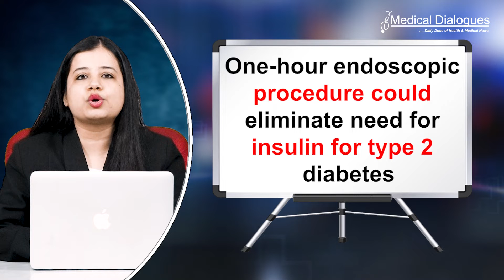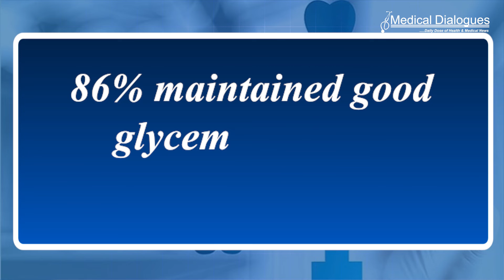One-hour endoscopic procedure could eliminate need for insulin for type 2 diabetes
A procedure that uses controlled electrical pulses to induce changes to the lining of the first part of the small intestine could allow patients with Type 2 diabetes to stop taking insulin and still maintain glycemic control, according to a preliminary first-in-human study that will be presented at Digestive Disease Week® (DDW) 2023.

More than 37 million Americans have diabetes, and more than 90% of them have Type 2 diabetes. Type 2 diabetes most often develops in people over age 45, but more and more children, teens and young adults are also developing it. Glucose lowering medication can be expensive, and the injection of insulin has several side effects, including the risk of low blood sugar and weight gain.